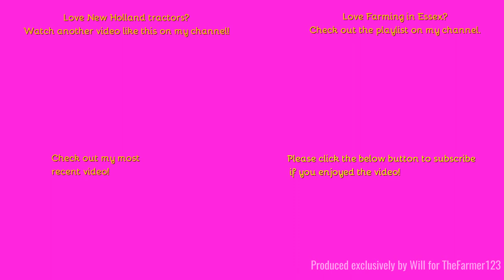Farming in Essex - Cultivating with New Holland T7.210 & Keeble Brothers cultivator. [23]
Hello,
Some cultivating here ready for some Wheat.
Music in the video:
Outtro Music:
Comment Rules (Last Update: 12th June 2017):
1. Do not swear or be rude in the comments. Any comments that contain this will be removed by me. Equally if I decide there is an aggressive comment towards me or someone else, that will also be removed.
2. Use correct grammar and try to use correct spelling. I want the comments section to be presentable. If there is deliberate misuse of grammar and spelling I will not reply to the comment, More on this below.
3. Try not reply to everyone with their comments in each video, as I will do that but if you can help someone and I do not get there first than please do.
4. I am up for constructive criticism so if you have any for any video than please do leave it in the comments section and let me know and I will do my best to resolve this.
5 - NEW: NO fake comments, and by this I mean bots spamming me. I have had this in the past and it's not fun getting excited that you have a new viewer when it's actually just a bot. Any comments that contain this will be removed by me & flagged to YouTube for spam.
6 - No previous comments, and by this I mean copied & pasted comments that have been previously posted before and I have replied (If I have not replied at the time of post then fair enough, I will reply on the latest). There is no need for the same one comment, but on two videos to be posted twice. Not only does it waste my time answering it again but it waists yours too!
7 - No links to be posted in my comments due to safety reasons. If you want to show me a channel use that one if its yours or quote the name, not the link! Any comments that contain this will be removed by me.